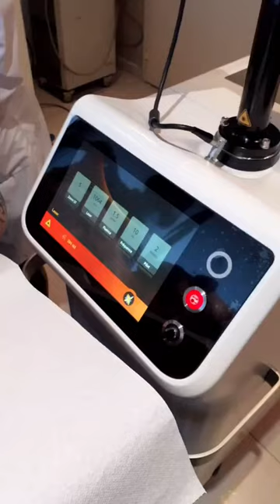[CLDE Marseille] Détatouage par laser Picostar d'Asclepion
Détatouage par laser Picostar d'Asclepion, pratiqué par le Dr Anwar ELAWAR